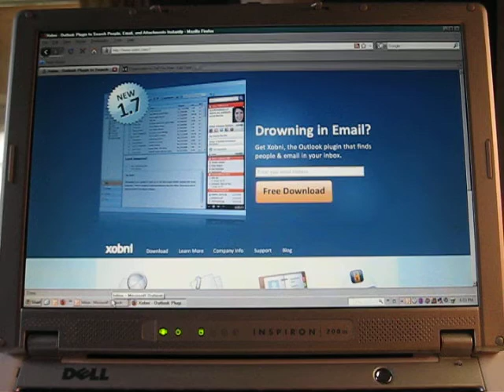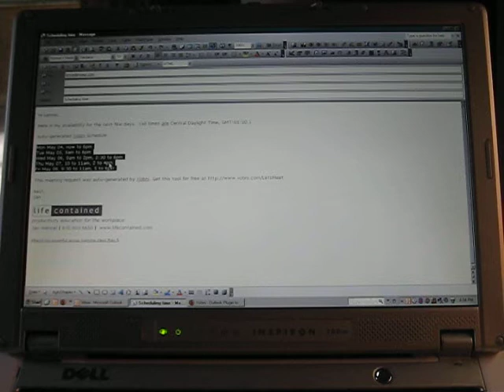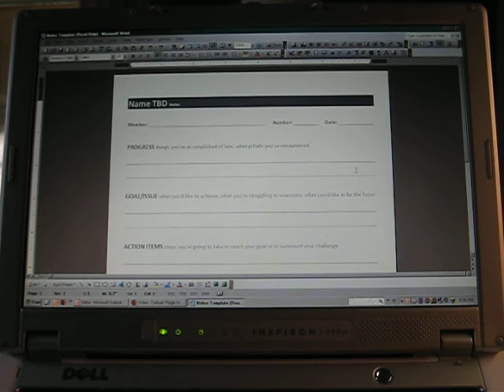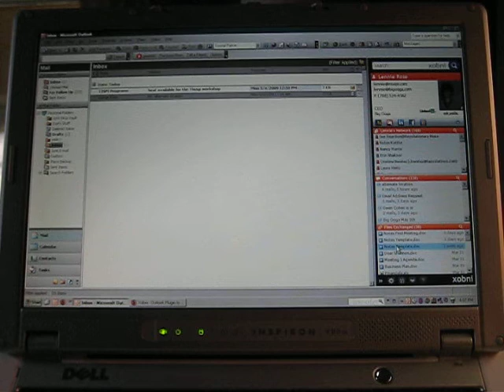How to Use Xobni to Manage Email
Life Contained productivity guru, Jan Wencel, profiles Xobni, an Outlook plugin email management tool.